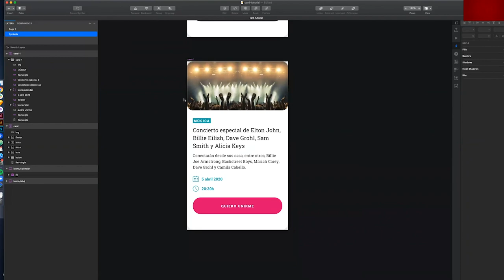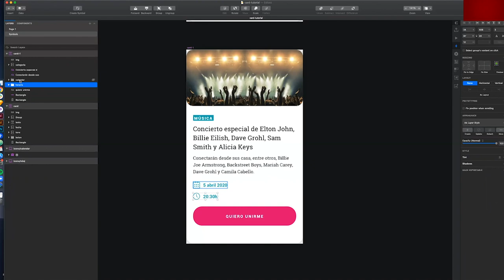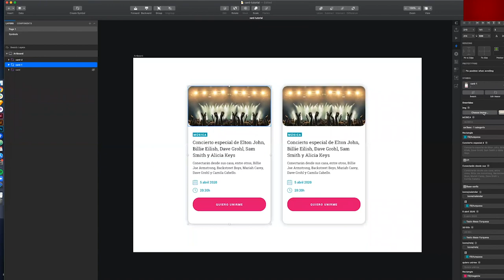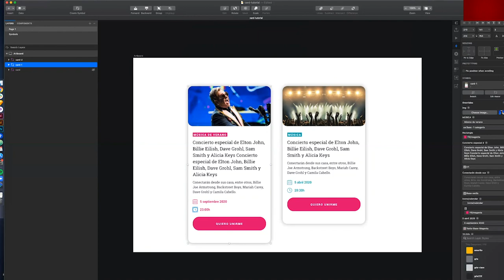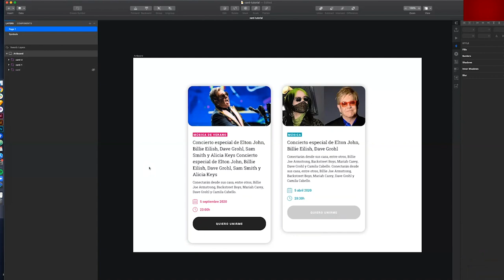Tutorial smart layouts - Sketch - Amaya Eguizábal, diseñadora UI en Biko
Si utilizas normalmente Sketch como herramienta de diseño y quieres dar un paso más, conocer los tips de Smart Layouts puede ser un buen primer paso.